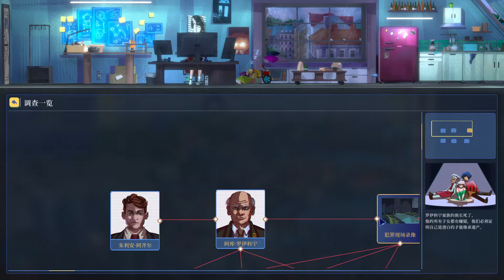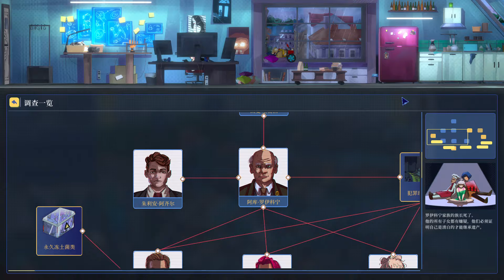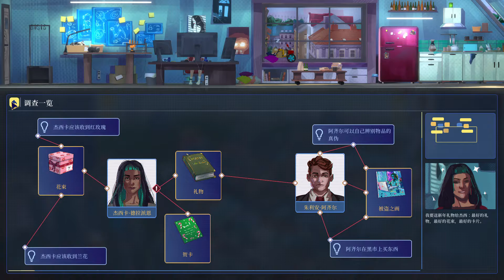Song of Farca - Ep.2 New Girlfriend | 罪城駭客 - 第二集 女朋友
用黑客手段侵入犯罪現場，尋找證據，分析數據，質詢犯罪分子，追踪犯罪嫌疑人，每一項選擇都可能影響結果。體驗黑暗殘酷的偵探人生，電腦主導的“黑鏡”風格世界和美式犯罪故事情節。